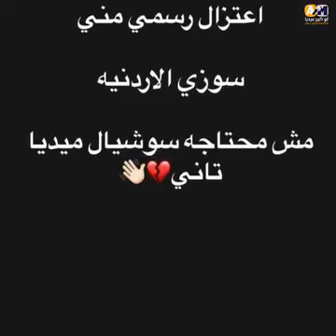رغم قرار اعتزالها.. ظهور مفاجئ للبلوجر سوزي الأردنية وتكشف لأول مرة كواليس حبسها